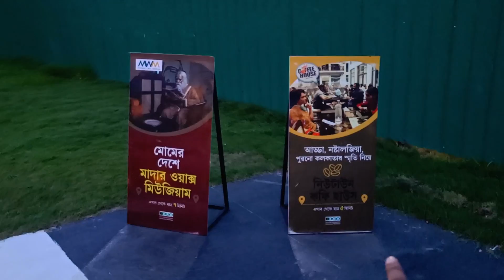Kolkata Aircraft Museum NewTown | জিতে নাও CASH GIVEAWAY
Kolkata has now India's 2nd Naval Aircraft Museum.
In this video you will experience all the information. And we can participate in the MEGA GIVEAWAY contest to win Cash prize.